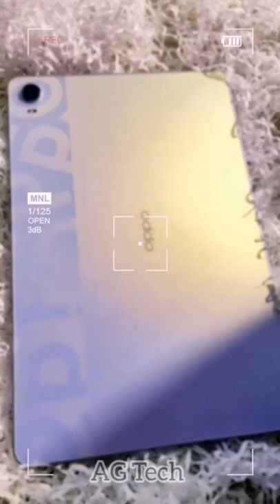Oppo Pad Unboxing Experience | AG Tech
OPPO Pad launched in China !

11" (2560×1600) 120Hz LCD display
HDR 10 support
Snapdragon 870
13MP  rear
8MP front camera
8360mAh battery
33 watt charging
Android 11 - ColorOS for Pad
LPDDR4X - UFS 3.1
WiFi 6 - BT 5.1
27413mm² Heat Dissipation
4 Speakers - Dolby Atmos
OPPO Pencil Support
6.99/7.05mm
507/510g

Pricing -

6+128GB¥2299(₹27,200)
6+256GB¥2699(₹31,900)
8+256GB¥2999(₹35,500)

Artist Edition -
8+256GB ¥3499(₹41,400)

OPPO Pencil - ¥499(₹5900)Oppo